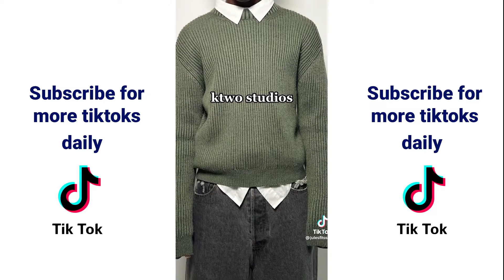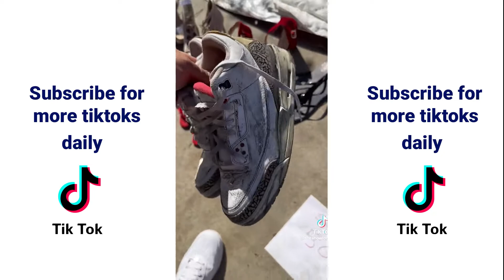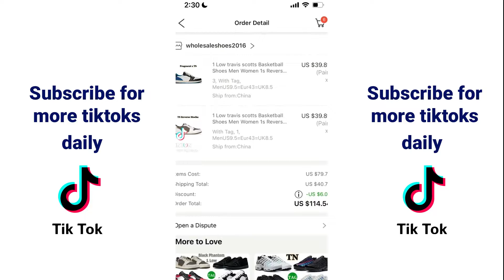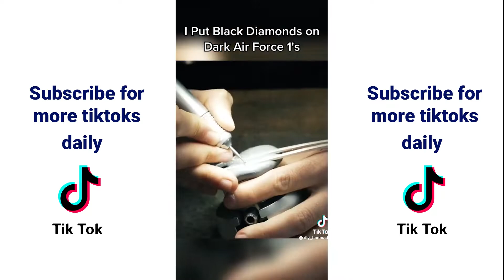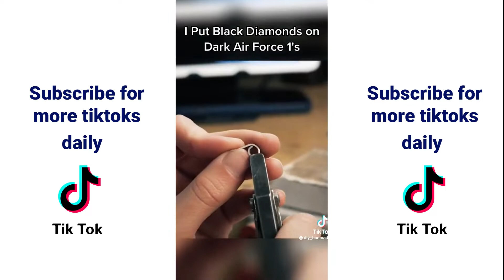Tiktok that dressed me | Fashion Tiktoks from april 2023